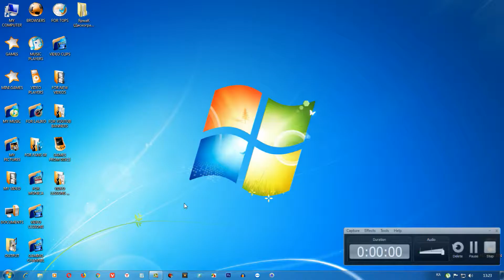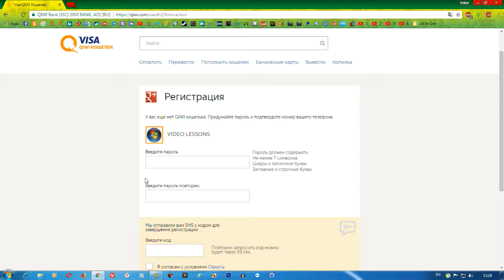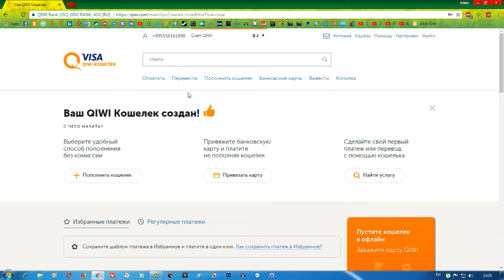როგორ დავრეგისტრირდე QIWI-ი საფულეზე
ამ ვიდეო გაკვეთილით მე მინდა გასწავლოთ და ამავდროულად შევასრულო ჩემი ერთ-ერთი საბქრაიბერის თხოვნა და გიჩვენოთ მარტივი გზა იმისა თუ როგორ შეიძება მარტივად კივი საფულის შექმნა.